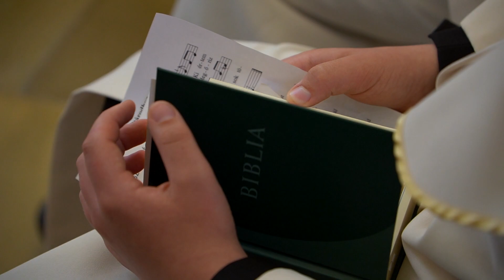Konfirmáció 2023 - Sárvári Evangélikus Egyházközség